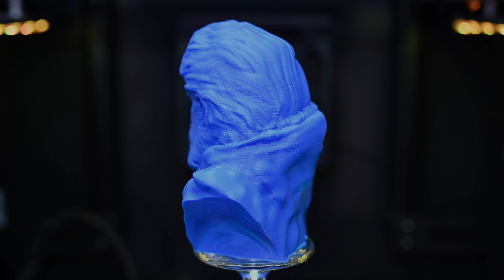3D Printer Timelapse - Game of Thrones Tormund Giantsbane 4K (Qidi Tech X-Max)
Back with another 3D Thirteen printed Tormund Giantsbane Timelapse!
Everything Looks Better in Dark-mode!

Equipment used*:
3D Printer: Qidi X-Max
Camera: Nikon Z6
Nikon NIKKOR Z 50 mm f1.8
Tripod: Manfrotto 290
Display Platform
Filament: SUNLU PLA Filament 1.75 mm Blue

Some Print Settings:
Layer Height: 0.18mm
Infil Density: 10%
Infil Pattern: Grid
Retraction Distance: 1.6mm
Retraction Speed: 30mm/s
Print Temperature: 208°C
Build Plate Temp 60°C

Print Time: 7h 9m